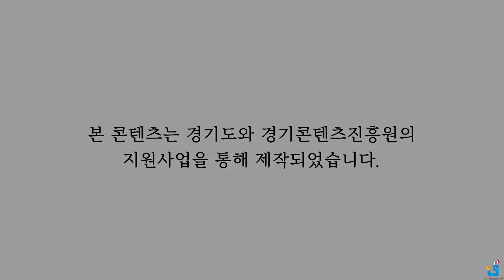고양FM 길찾아떠나는여행3 중남미문화원박물관